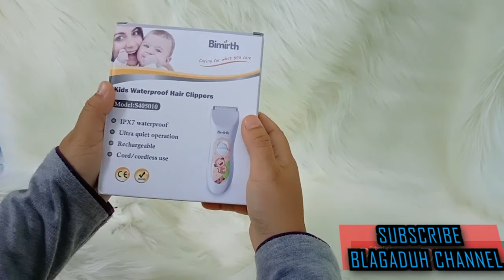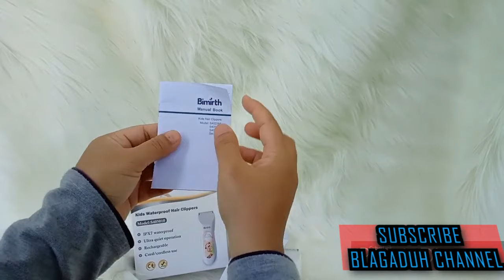ALAT CUKUR BAYI YANG SANGAT PRAKTIS BIMIRTH DAN MUDAH │BUAT ANAK JANGAN COBA COBA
ALAT CUKUR UNTUK BAYI ANDA BIMIRTH TENTUNYA │BUAT ANAK JANGAN COBA COBA